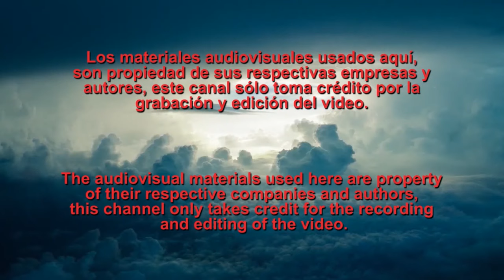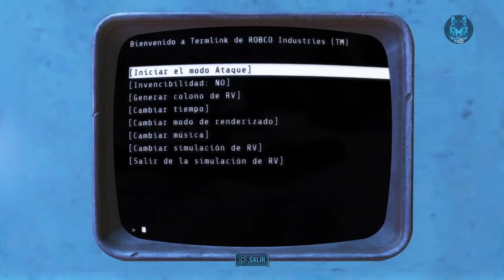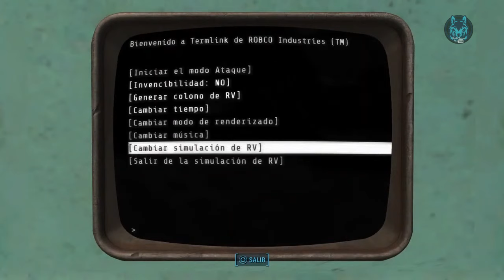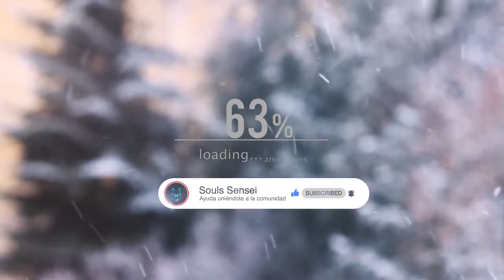Fallout 4 – Talleres Virtuales y Nuevos objetos de construcción / guia en español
Acompaña a Catherine durante esta guía detallada, para sobrevivir a la post-apocalíptica zona estadounidense de la Commonwealth en el año 2287, con las mejores armas y todos los secretos que encierra este grandioso juego.